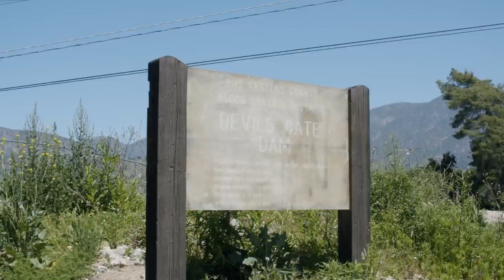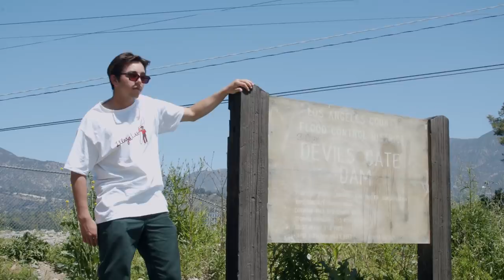Illegal Civ Hiked To Hell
Shot and Cut by Nate Casares.